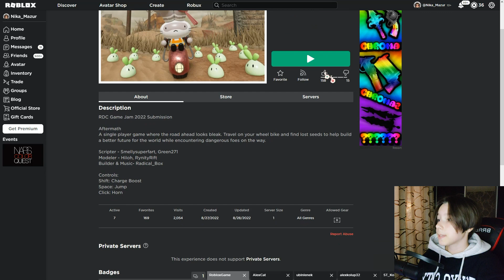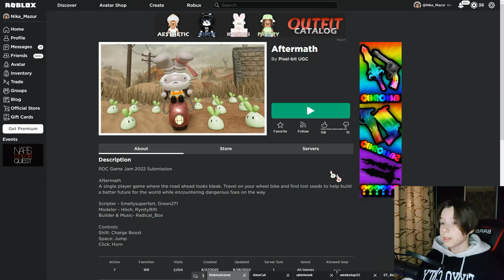САМАЯ НОВАЯ ИГРА В РОБЛОКСЕ – Aftermath – Заяц собирает семена, летсплей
Сегодня я для вас подготовила видео летсплей, где буду показывать и играть в самую новую игру в Роблоксе – Aftermath. Которая вышла всего три дня назад!

Aftermath – в переводе на русский обозначает «Последствия». Правда пока не понятно последствия чего или после чего. Ну, думаю, в принципе, это и не важно, главное чтобы нам с вами было интересно в ней играть.

Сама по себе игра Aftermath - одиночная игра, в которой дорога впереди выглядит мрачной. Путешествуйте на своем колесном велосипеде (если его конечно можно так назвать) и находите потерянные семена (я их называла патиссоны), чтобы помочь построить лучшее будущее для мира, встречая по пути опасных врагов и побеждайте их.

Ну что, го собирать зайцем семена и спасать мир)))

666 руб. - Напугать НикуШоу

Если вы нашли свежую игру, которая вот вот вышла и хотите чтобы я сняла об ней летсплей – напишите об этом в комментариях, и кто знает, может именно вы будете инициатором нового видео)))

Хочешь попасть в вашу любимую рубрику «САМАЯ НОВАЯ ИГРА В РОБЛОКСЕ – Aftermath – Заяц собирает семена, летсплей», и напиши в комментариях под ним – «Передай привет», я тебя запишу в очередь и передам его в каком-то будущем видео.